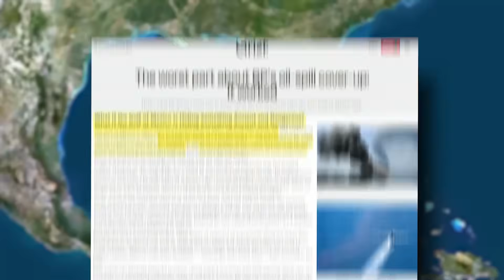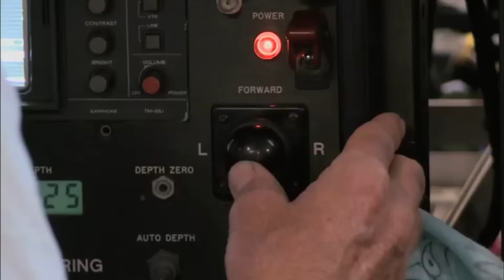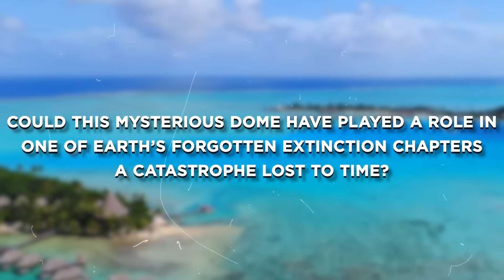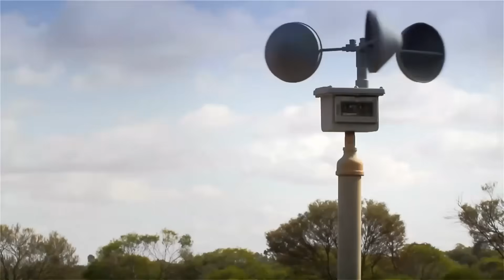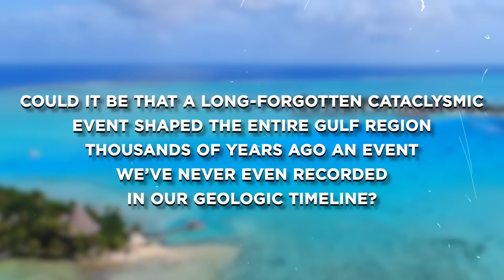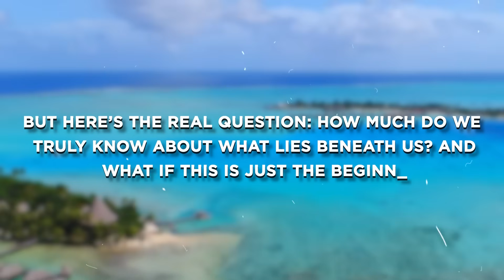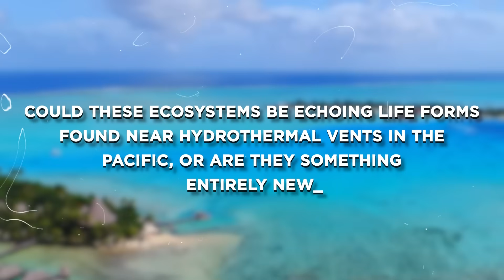Geologists Are TERRIFIED by a Mysterious Discovery That Just Surfaced in the Gulf of Mexico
In this video, we dive into a chilling discovery beneath the Gulf of Mexico—one that’s left scientists stunned and searching for answers.
What began as a routine survey turned into a deep-sea mystery involving bizarre formations, unexplained heat signatures, and a structure that defies natural explanation.
Could this be evidence of an ancient civilization, a forgotten cataclysm, or something even more unsettling?
Join us as we explore the science, the theories, and the eerie possibilities hiding beneath the waves.

0:00 Intro
1:44 An Ancient Formation Hidden Beneath the Waves
5:08 Unusual Heat Signatures and a Subsurface Pulse
7:19 Signs of a Lost Civilization or Just Nature’s Oddity?
9:30 Geological Anomalies That Defy Current Models
11:56 The Broader Implications for Earth’s History
15:55 Outro